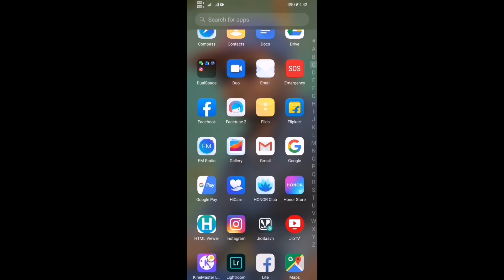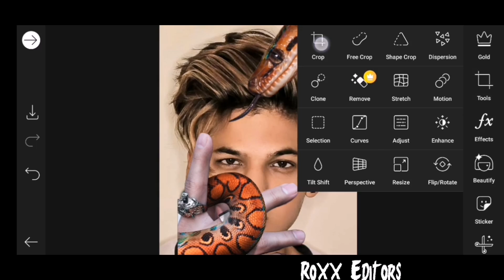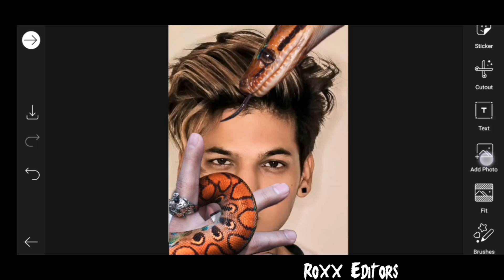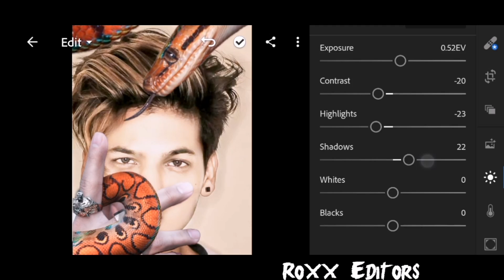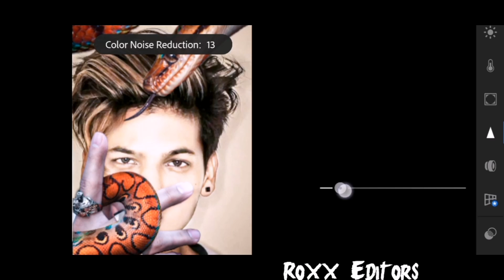Vijay mahar The Snake Are Always Near You || Vijay Mahar Photo editing ||ROXX EDITORS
Dosto aaj mai bataunga vijay mahar photo editing,
vijay maharaj,
vijay mahar birthday photo editing,

So without skip watch this video i hope you enjoy...

watch this video without skip..